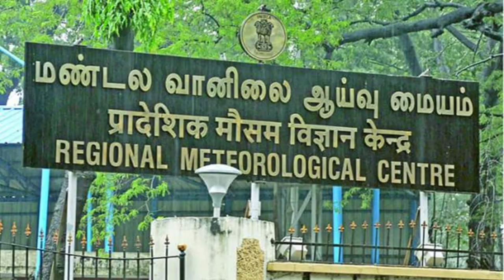17 மாவட்டங்களில் மழை வெளுத்து வாங்கும் எச்சரிக்கை | rain news in tamilnadu | tn rain updates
[ SUBAKSHANA NEWS ]
இந்த 17 மாவட்ட மக்கள் உஷார் மிரட்டும் கனமழை | rain news in tamil | today tamilnadu rain cyclone
tamilnadu rain latest news, today rain news tamil,tn rain updates,rain news tamil
TN RAIN LATEST UPDATES : heavy rain in tamilnadu | tamil news | today headlines